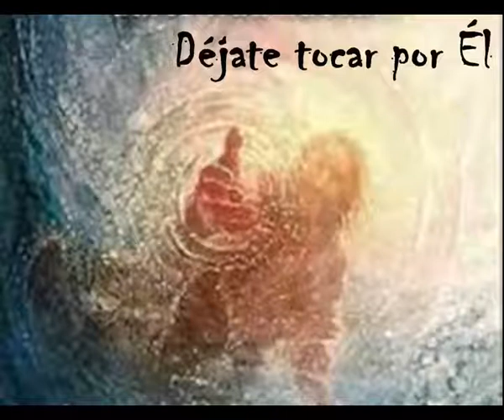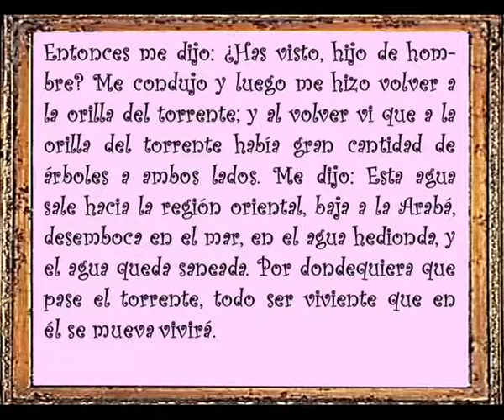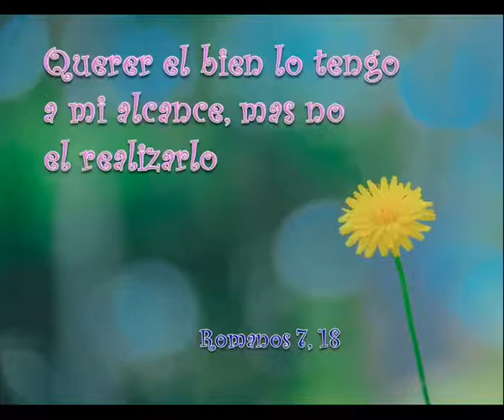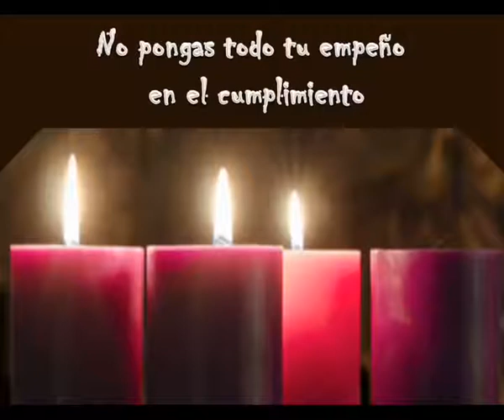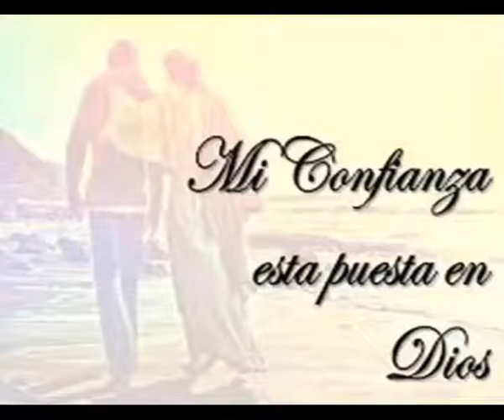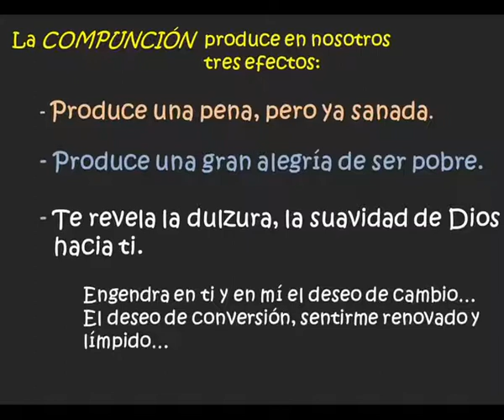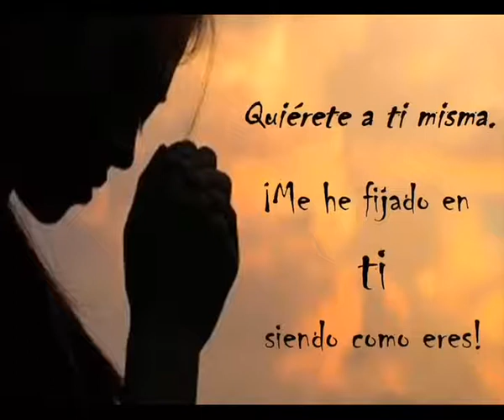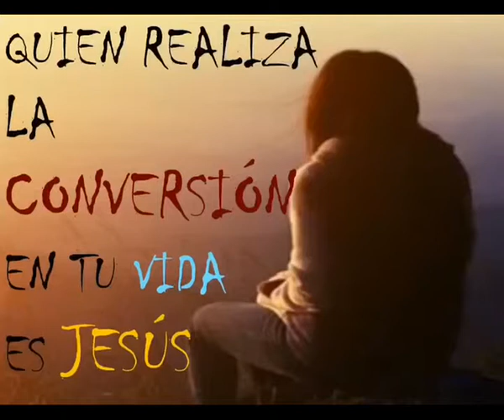RECONCILIACION PARTE 1 por D. Santiago Gaminde Zallo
Espiritualidad, Renovación carismática, catequesis, formación. Enseñanza diocesana